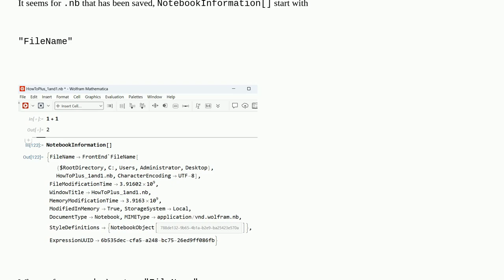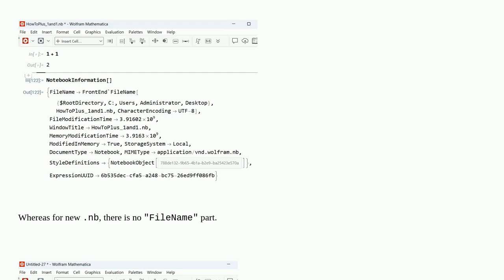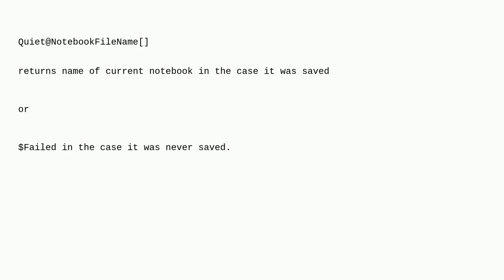Mathematica: Distinguish .nb that has been saved from new .nb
Distinguish .nb that has been saved from new .nb

A special thanks goes out to the community

  built-in-symbols function-construction notebooks system